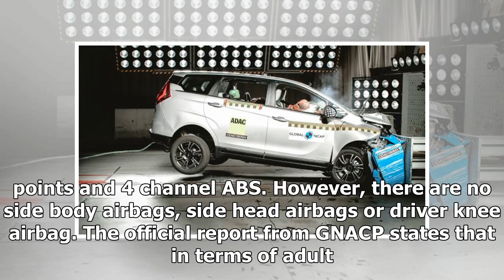Mahindra Marazzo scores four stars in global NCAP | k production channel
The latest rounds of global NCAP test results are out and the Mahindra Marazzo has scored four stars in adult occupant protection. However, in child occupant pr...